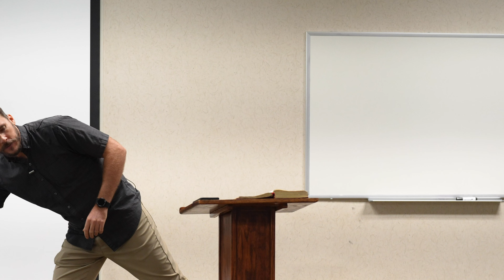TESTIMONY | As the Wind Bloweth | Lee Folkman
IN CHRIST
Southeast Bible Convocation | September 7-10, 2023, Hampton, GA